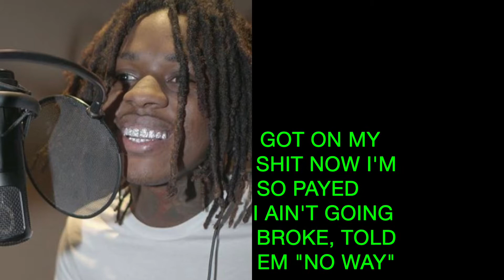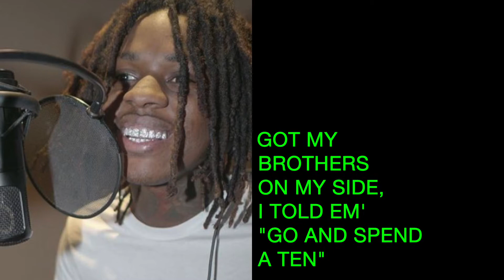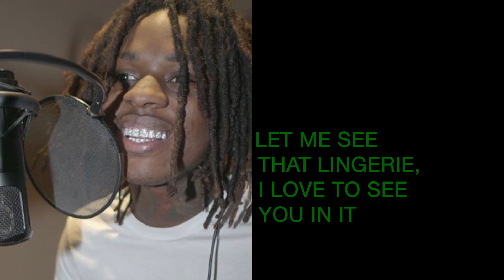Slatt Zy - Ask Me Why Lyrics